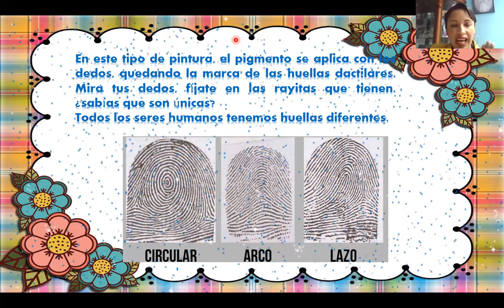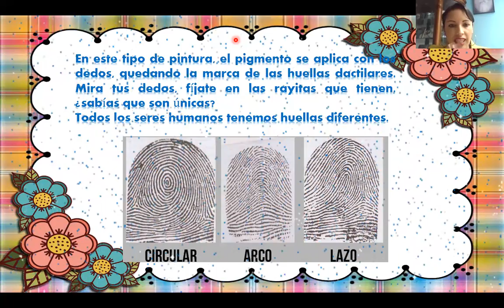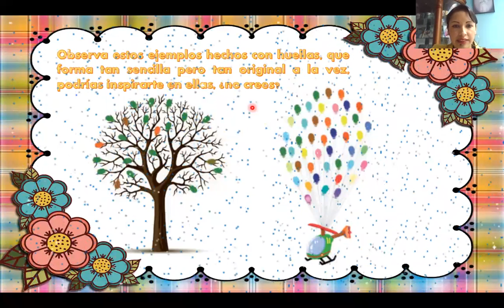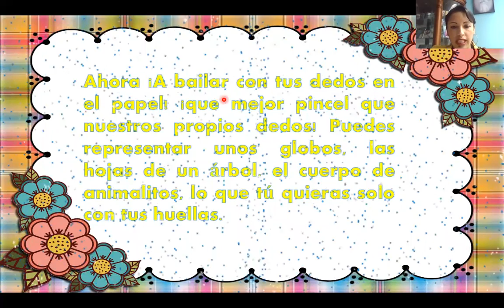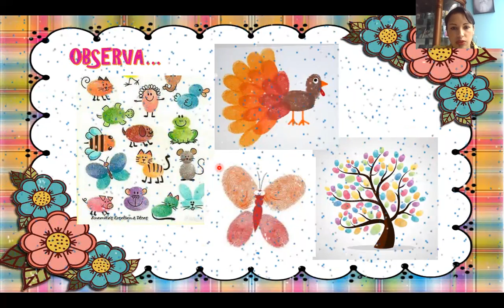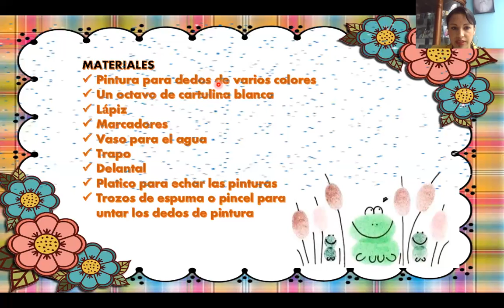ARTÍSTICA / SEGUNDO / AGOSTO 24 A 28